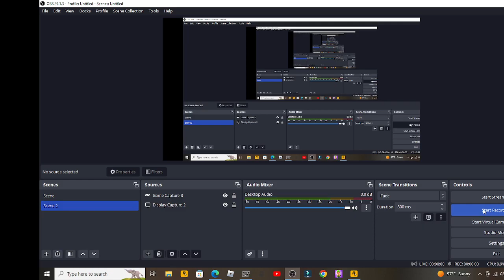GTA IV TBoGT playboy x crib/house/penthouse shootout +six stars